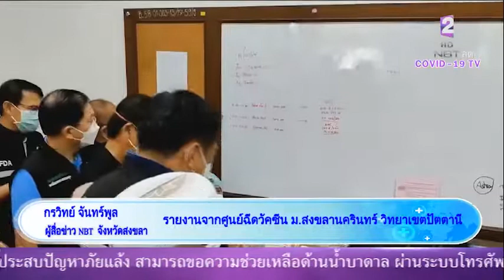อนุทินลงพื้นที่ปัดตานี เร่งปิดเกมโควิด 4 จังหวัดชายแดนใต้ NBTรวมใจ NBT2HD 15ตค64